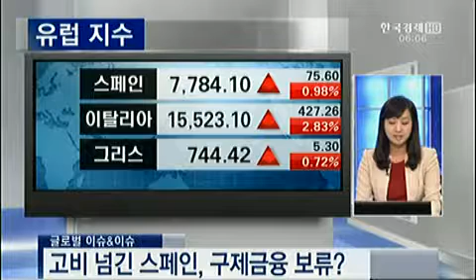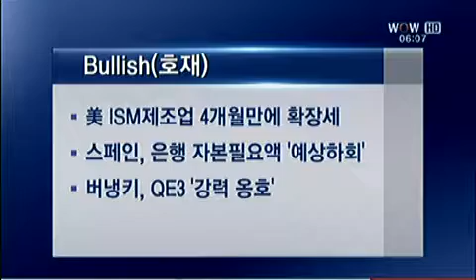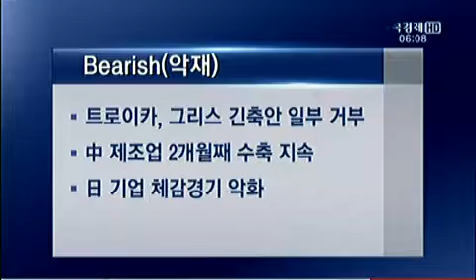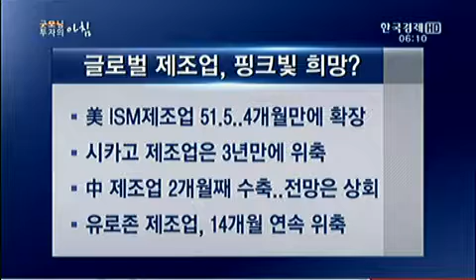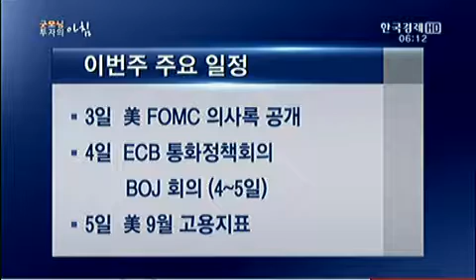미 ISM제조업지수 4개월만 `확장세` [2012.10.02 방송]